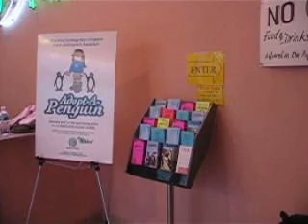jenkinsons aquarium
short video of the very first  section of Jenkinsons aquarium, in point pleasant NJ